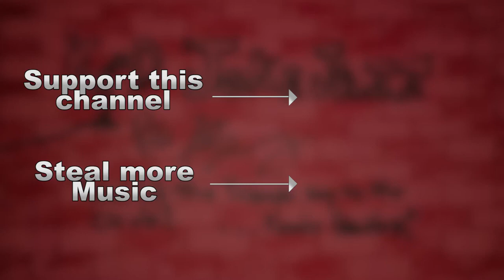"Kid Joke Jazz" Bed Music